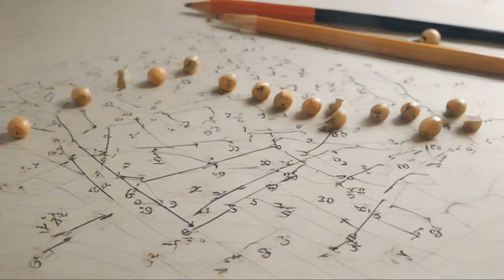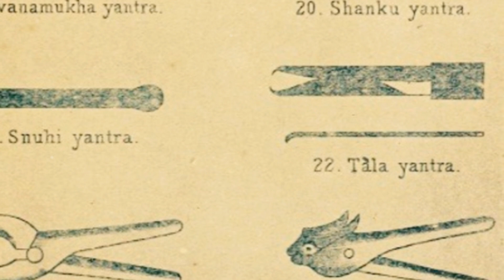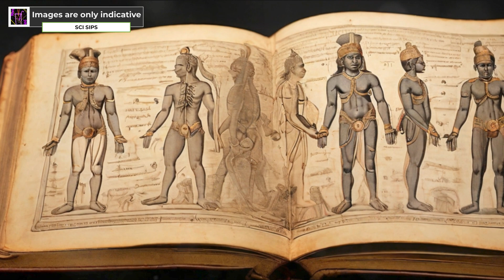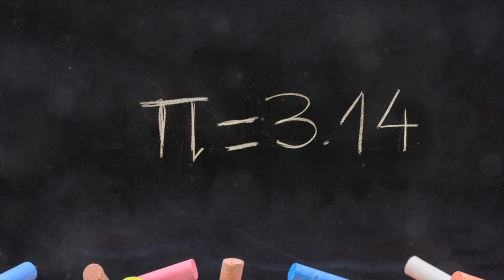Ancient Indian Scientists 🔍Rediscover 3 Genius Greats! 🌟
Are you ready to shatter timelines and rewire your understanding of history? Buckle up, because we're about to embark on a mind-bending journey through the astonishing world of ancient Indian science.
This video isn't just about dusty tombs and forgotten scrolls. It's about groundbreaking discoveries made centuries ago that still shape our world today. We're talking about the concept of zero - the fundamental building block of modern mathematics - birthed in ancient India. We're talking about Ayurveda, a holistic medical system that's revolutionizing modern healthcare with its emphasis on natural remedies and preventative practices.
Here's a taste of what awaits you:
* Unravel the genesis of zero: Witness how this revolutionary concept transformed mathematics and paved the way for scientific advancements we couldn't even imagine without it.
* Meet Sushruta, the father of surgery: Prepare to be awestruck by his cutting-edge surgical techniques performed millennia before their western counterparts.
* Gaze at the stars with Aryabhatta: We'll delve into his incredible astronomical calculations, proving ancient Indians were masters of celestial navigation and planetary motion.
This isn't just a history lesson, it's a paradigm shift. Get ready to:
* Connect the dots between ancient Indian brilliance and modern scientific breakthroughs.
* Be amazed by the enduring legacy of these pioneering minds.
* Reimagine the possibilities of human knowledge when unconstrained by time.
But hey, don't just take our word for it! Click play and embark on this illuminating journey with us.
Chapters:
* 00:00:00 - Introduction: Brace yourself for the mind-blowing!
* 00:00:45 - The Genesis of Zero: Discover the birth of a revolutionary concept.
* 00:02:45 - Sushruta - The Father of Surgery: Meet the pioneer of ancient surgical marvels.
* 00:04:05 - Aryabhatta's Astronomical Calculations: Gaze at the cosmos through the eyes of a genius.
* 00:05:50 - Conclusion and Call to Action: Let's celebrate ancient wisdom and share the knowledge!

Let's go!